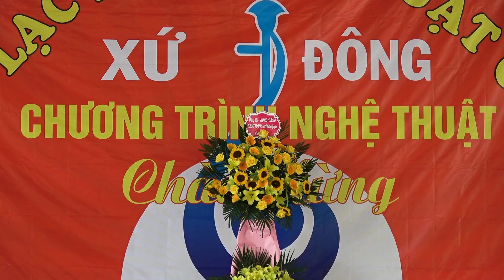Hát văn: Bài ca dâng Đảng CLB Nghệ thuật chèo Xứ Đông HD